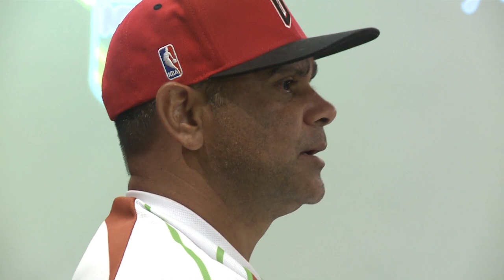Nathan Merritt proud of his nephew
Nathan Merritt says he was very happy for his Nephew Kareel to be apart of the South Sydney club and hopes he takes a lot from the experience